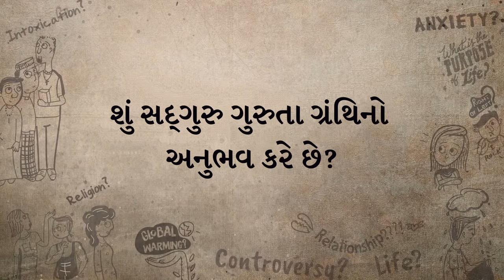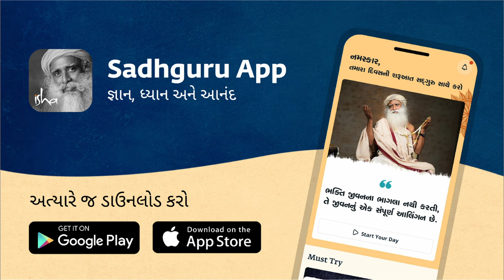શું તમે આત્મવિશ્વાસની કમી અનુભવો છો? | Sadhguru Gujarati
એક સવાલ પર સદ્‍ગુરુનો આ રસપ્રદ પ્રતિભાવ સાંભળો કે શું તે દરેક જગ્યાએથી મળતા આદરને કારણે ગુરુતા ગ્રંથિનો અનુભવ કરે છે કે કેમ.

English video: Suffering From Lack of Self-Confidence?